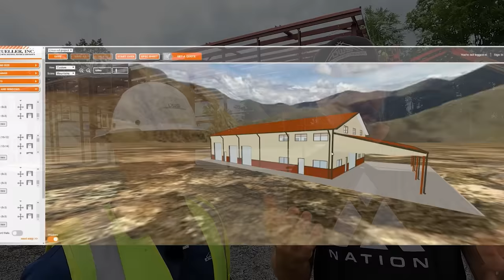Pole Barn v/s Steel Building your dream shop or barndominium explained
Tell Greg You saw it on the Stoney Ridge!